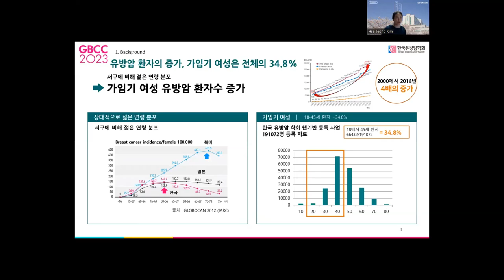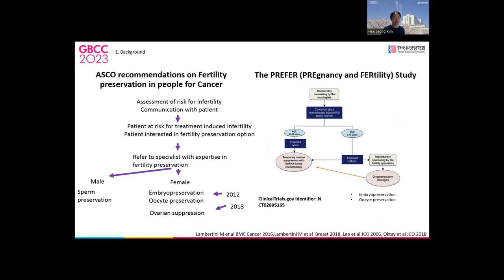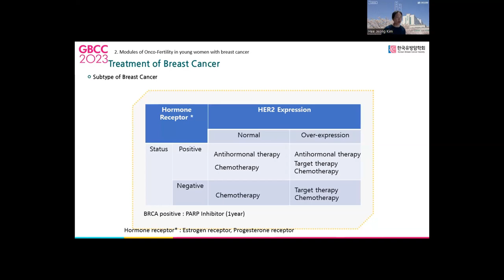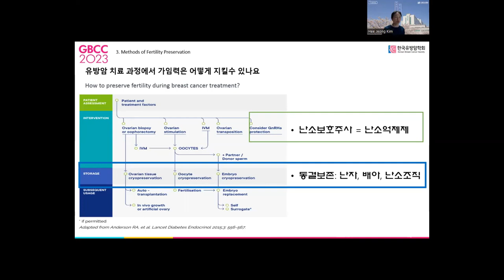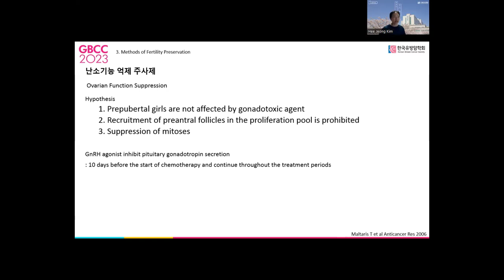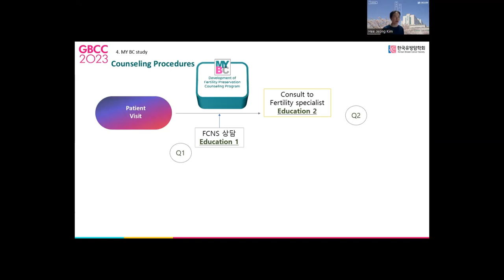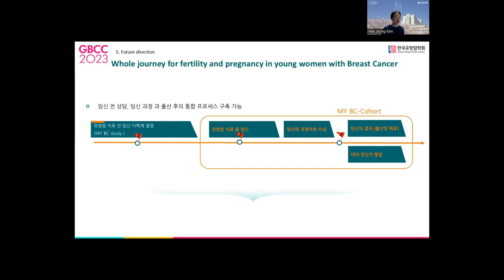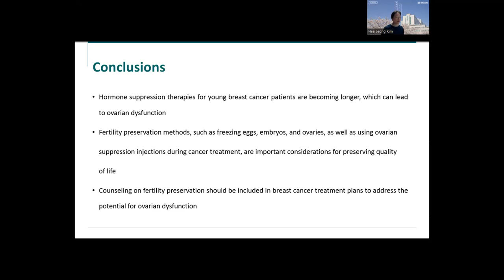[Replay] Fertility Preservation for Breast Cancer Survivors_Hee Jeong Kim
GBCC 2023 uploaded replay videos of Session for Breast Cancer Survivors for patients and those interested in breast cancer.
This year, professors gave speeches covering two topics, [For Optimal Care After Breast Cancer Treatment] and [For Better Life of Breast Cancer Survivors].

[For Optimal Care After Breast Cancer Treatment]

[For Better Life of Breast Cancer Survivors]

Please leave comments regarding topic which wants to be covered next year. We are going to prepare more useful speeches based on your precious comments.

* If you want to get further announcements, please add “GBCC” at kakaotalk.